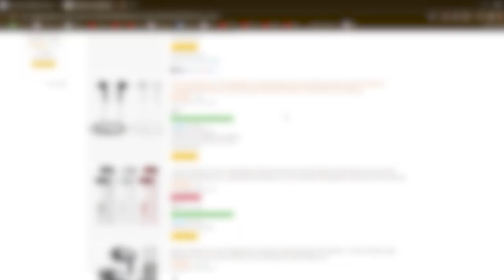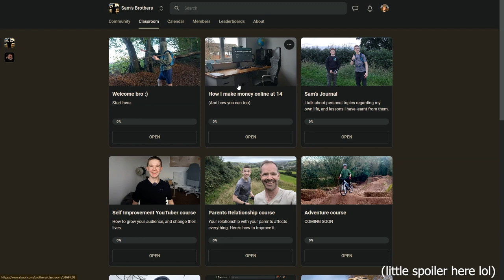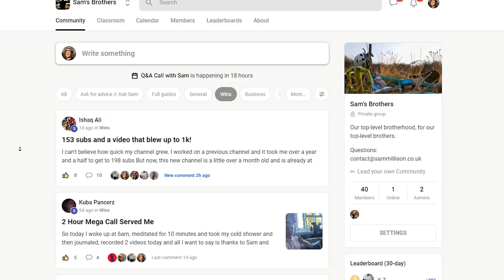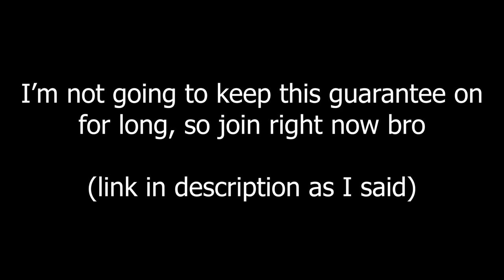I am 14. I make $400/month online. Here’s how you can too.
00:00 My story with money
01:06 Who I am and how I make money
01:35 Mindset 1: Stop acting like money is limited
02:24 This actionable step will permanently increase your income
03:36 Mindset 2: It's incredibly hard, and most will fail
05:15 Mindset 3: Money is the biggest thing that can change your life
06:58 How to copy my business model
08:00 Some of my unfiltered thoughts and opinions